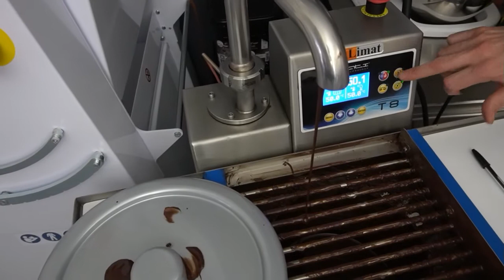Délicieuse recette des truffes au chocolat du Chef Cyril San Nicolas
Découvrez la délicieuse recette des truffes au chocolat du Chef Cyril San Nicolas. Ce cours a été réalisé en live / en direct et offert aux personnes qui s'étaient inscrites via notre groupe Facebook "Cours de Pâtisserie".
Voici les ingrédients et process pour réaliser ces truffes :

Ici pour environ 80 à 100 pièces
Ganache moelleuse chocolat :
- 250gr de crème fraîche liquide (minimum 35% de MG)
- 225gr de couverture chocolat noir (ici Ceïba 64% Weiss)
- 25gr de sucre invertit (ou sucre cristal à défaut)
- 25gr de beurre (minimum 82% de MG)
 Process :
o Mettre la crème, le sucre invertit et le beurre dans une casserole. Les chauffer à 40°C.
o Les verser sur le chocolat noir préalablement fondu à 30°C.
o Mettre un coup de mixeur plongeant et émulsionner.
o Laisser cristalliser à température ambiante (idéalement entre 1h et 3h, cela varie, à surveiller, ou ici 30min environ au congélateur).
o Pocher sur une plaque au moment de la cristallisation (comme montré sur la vidéo) à l’aide d’une poche à douille (ici avec douille unie numéro 10 sur feuille en fibre de verre).
o Idéalement, laisser la plaque à température ambiante pendant 24h (ou ici au froid une quinzaine de minutes).

Enrobage :
- Pur cacao poudre QS (ici Weiss)
- Environ 400 à 600gr de couverture chocolat noir pour enrobage (ici Galaxie 67% Weiss)
 Process :
o Mettre au point le chocolat noir (voir vidéo, tablage avec courbe de température 50°C – 26°C – 30°C)
o Enrober les truffes dans le chocolat (après l’attente de cristallisation).
o Les faire rouler dans le pur cacao poudre (préalablement tamisé) avant cristallisation de l’enrobage.

A bientôt sur nos prochains cours !

Dites nous comment sont vos truffes au chocolat et publiez vos photos sur notre groupe Cours de Pâtisserie en tagguant le Chef :)

Prêts à pâtisser ? Demandez votre rdv stratégique pour intégrer l'école "CDP SAN NICOLAS"  :

Le site de notre école, organisme de formation reconnu par l'État, spécialisé en formations pour adultes en pâtisserie française (et le catalogue de formations jusqu'à 100% finançables à dispo pour que vous puissiez le télécharger)